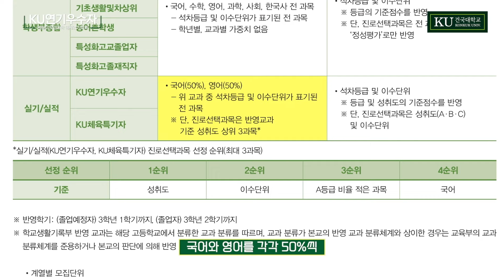[건국대 수시] 24학년부터 매체연기학과 신입생❓️ 실기/실적 전형 KU 연기우수자 전형의 모든 것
영상영화학과🎥에서 매체연기학과📺로 바뀐다고⁉️🤔

건국대의 KU연기우수자 전형이 궁금하다면❓️
23학년도 합격생이 알려주는 수시 이야기부터 24학년부터 달라지는 내용까지❗️

수험생 여러분이 궁금한 점을 모두 해결해 주는 건국대 KU연기우수자 전형 이야기 함께 확인해 볼까요✨